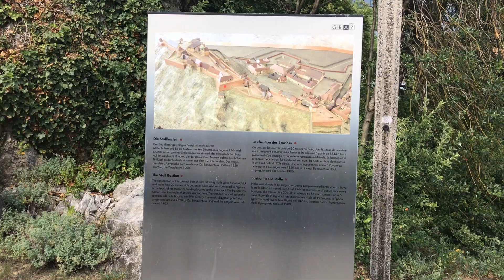GRAZ - Graz'da Gezilecek Yerler ı Avusturya'nın Harika Küçük Şehri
Oldukça güzel bir ülke olan Avusturya'nın çok bilinmeyen ama gerçekten kendine hayran bırakan küçük şehri Graz, mutlaka gezmeniz gereken yerlerden.
Küçük ama bir o kadar şirin olan bu şehri adım adım keşfe çıkmaktan gerçekten büyük bir keyif aldım. Sizlere de bu otantik şehri keşfetmenizi tavsiye ederim. Gezimden geriye kalan görüntüleri bu videoda sizlerle paylaşmak istedim, beğenmeniz dileğiyle...